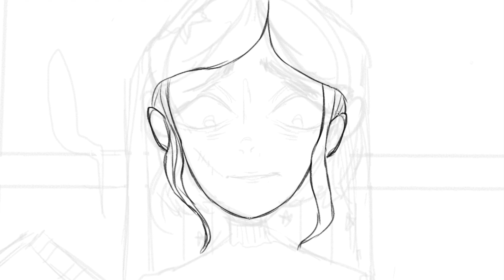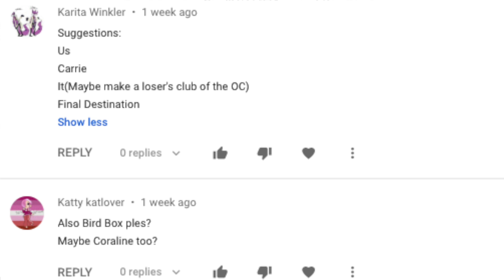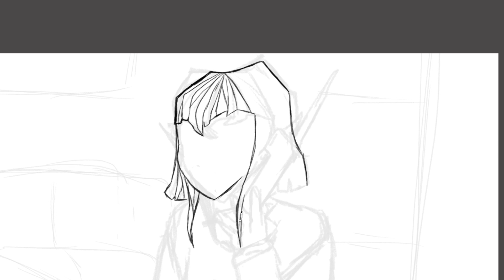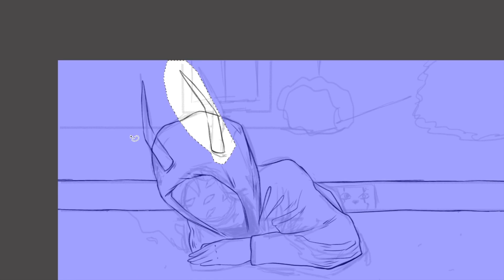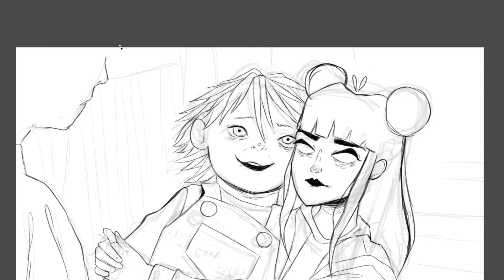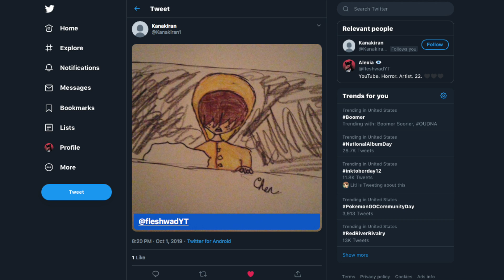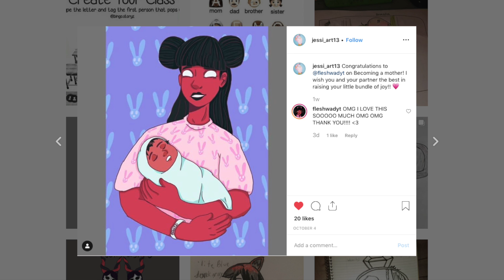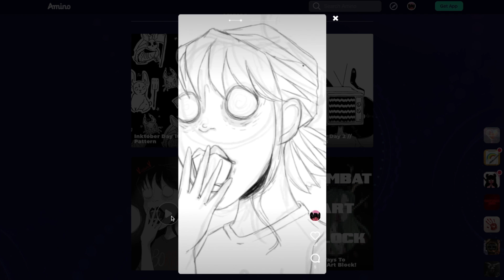Drawing MY OCs in Horror Movie Scenes!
ahhhh I've been waiting to make this video all year!! hope you enjoy!!